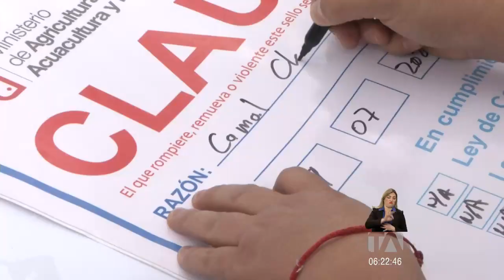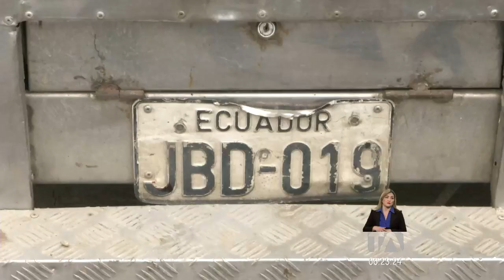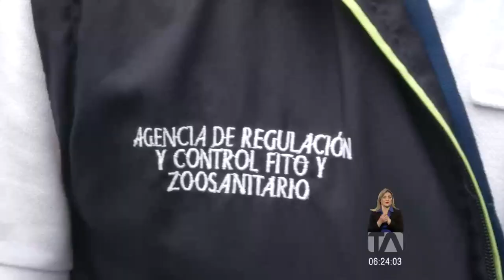Por segunda ocasión clausuraron un camal clandestino